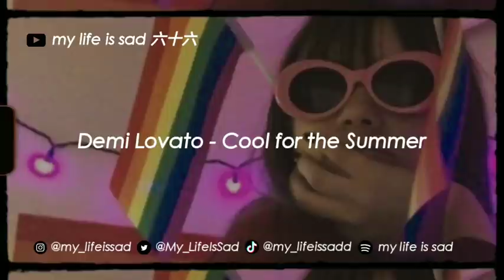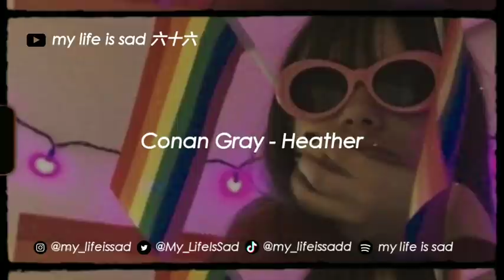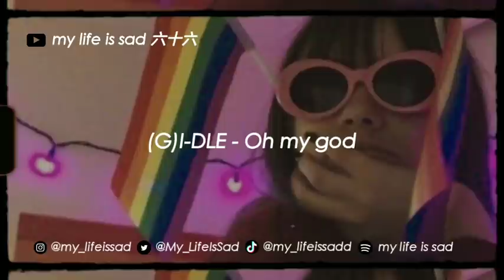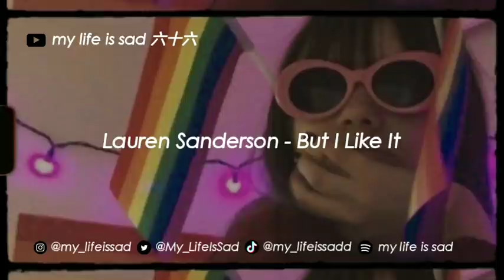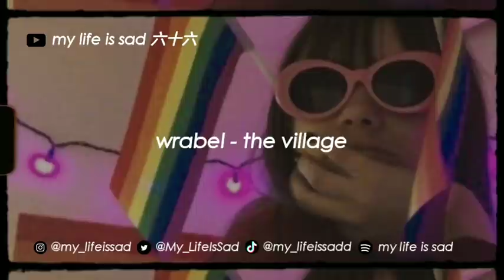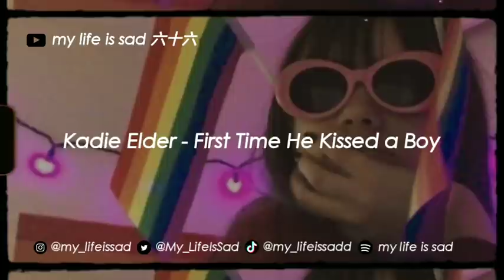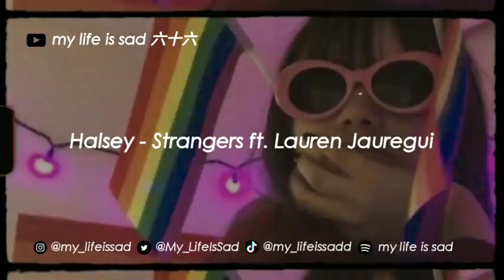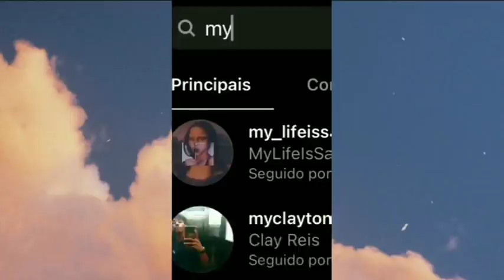1 HORA DE MÚSICAS LGBTQIAP+ 🏳️‍🌈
⚠️ Atenção! ⚠️

Se você quer se precisa se aprender inglês por conta do seu trabalho, viagens, estudos ou simplesmente porque gosta do idioma e sabe da importância dele, eu tenho a solução!

Acesse a metodologia que já ajudou centenas de pessoas a falarem inglês fluentemente estudando do conforto da sua casa… 🧐